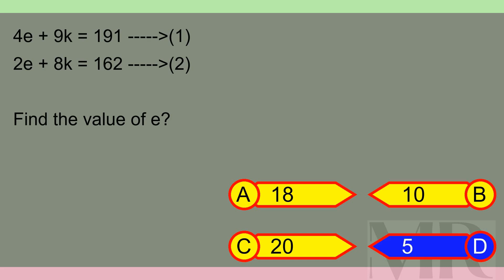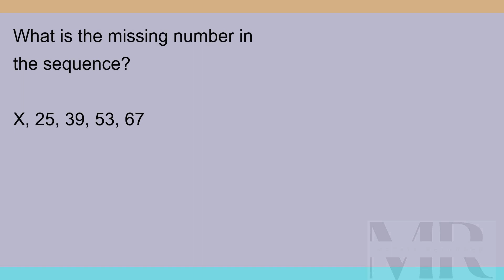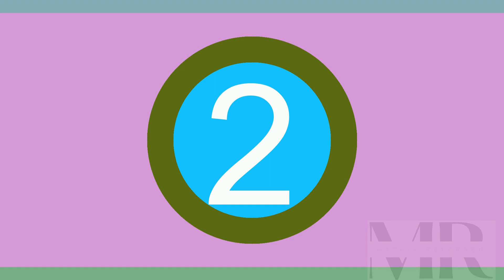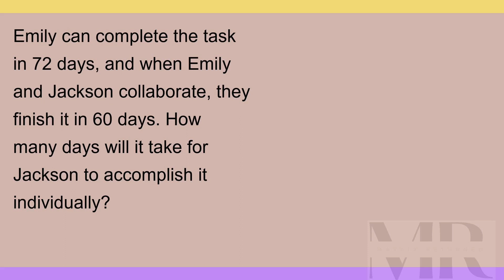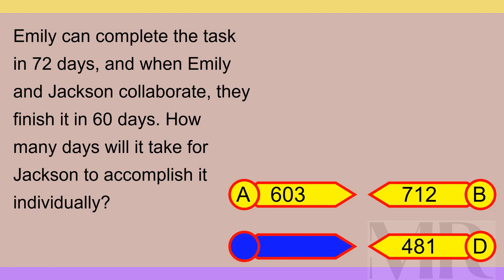Brain Teaser MCQ 5X 08Mar24 0833